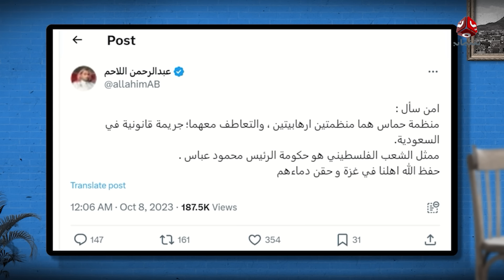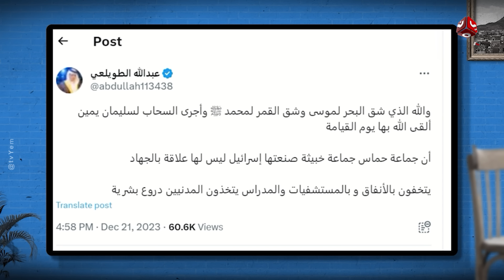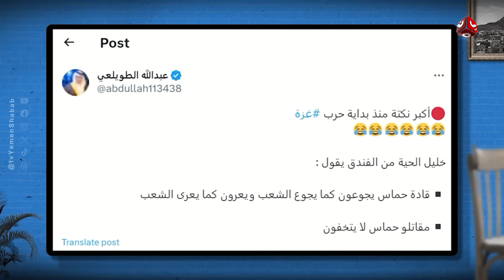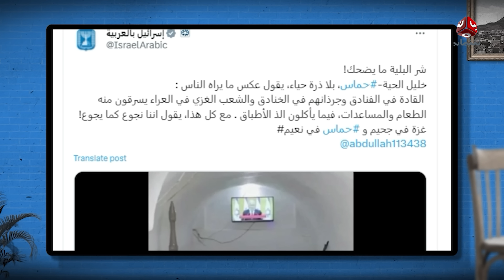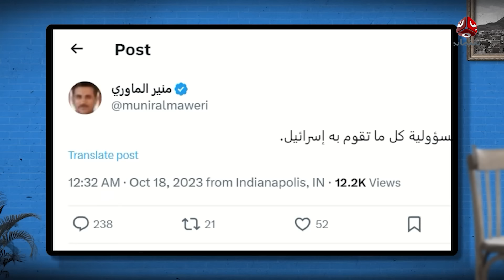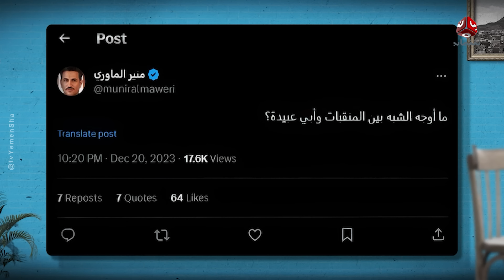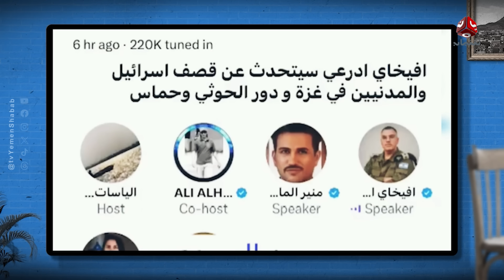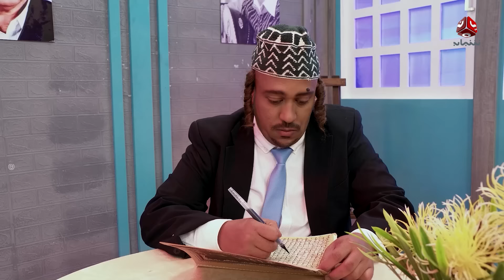البرنامج الساخر مقهى الشعب | الحلقة 4 - المتصهينين العرب 2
برنامج كوميدي ساخر يعالج قضايا سياسية معاصرة عبر كوكبة من الفنانين.. بطولة أبو بكر سالم وعامر الرجوي

قناة فضائية يمنية مستقلة تبث على مدار النايلسات بالترددات التالية :
HD     11257/H/27500
SD     11391/V/27500

صفحتنا المنوعة على الفيس بوك